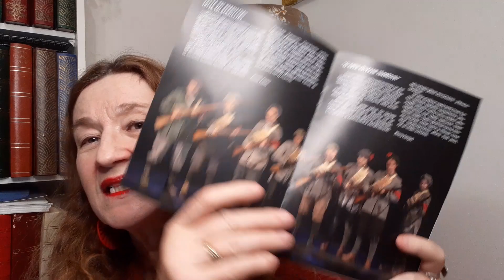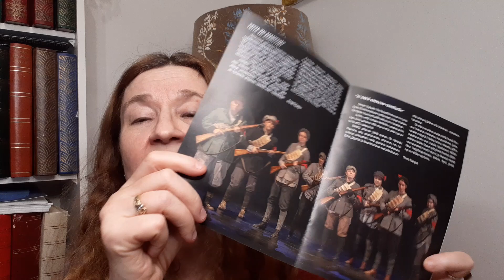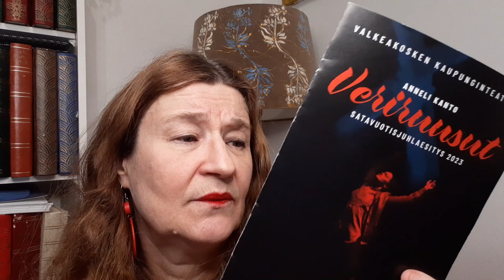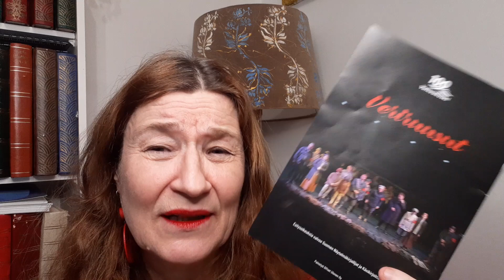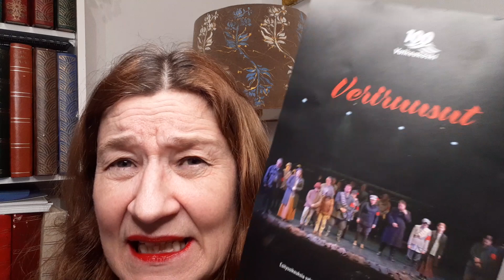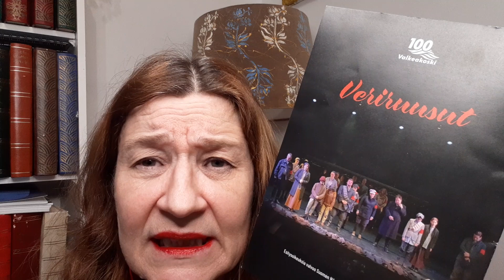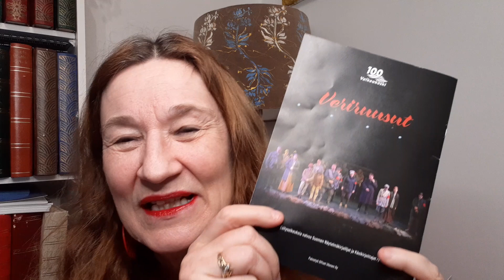Veriruusut ensi-ilta 21.10.2023 Valkeakosken kaupunginteatterissa, ohjaus ja dramatis. Minna Kangas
Kulttuuri Guldur kävi kokemassa Veriruusut Valkeakosken kaupunginteatterissa. Erinomainen Anneli Kannon teos oli hienosti saatettu teatteriin ohjaaja Minna Kankaan osaavien ohjausten myötä. Erinomainen ammattilaisista ja harrastajista koostuva näyttelijäporukka oli lavalla ja esitti tämän paikallista asiaakin hyvin paljon sisältävän tarinan koskettavasti. Sisällissodan huonot puolet niin valkoisille kuin punaisille kävivät selvästi ilmi teoksesta. Sota ei ollut helppoa naisille eikä miehille, eikä varsinkaan sisällissota, kun vihollinen saattoi löytyä naapuritalosta tai samalta tehtaalta, missä itse oli aiemmin ollut työssä. Naisen asemaan paneuduttiin myös alkaen murrosikäisestä rippikoulun käyneestä tyttösestä, joka aloitti työuransa hädin tustkin 15 vuotiaana.

Tämä olisi jokaisen yli 15 vuotiaan ja aikuisen hyvä katsoa, joko pitääkseen sodan monet puolet ajatuksissa tai nuoret oppiakseen, että sodassa harvoin on voittajia ja kyllä kaikki häviävät jotain. On syytä olla jokaiselle myötätuntoinen, joka sodan kauhuista on joutunut pakenemaan.

Onnittelut Valkeakosken kaupunginteatterin johtajalle Minna Kankaalle kultaisesta teatterialan ansiomerkistä yli 30 vuotisen uran saavutuksista.